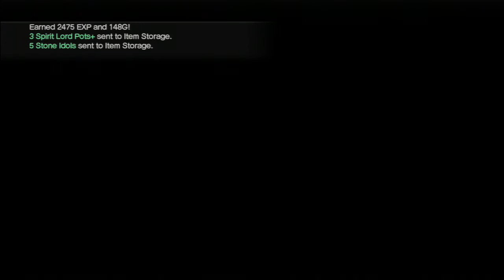WKC2 - Lost Legions 2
WKC2 - Lost Legions quest.   Summonlords and knights drops.   Questing with thibledwarf, yuna and Inoue ^^